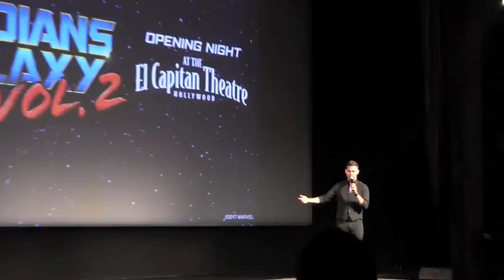James Gunn Pom Klementieff Intro Guardians of The Galaxy @ El Capitan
GOTG Vol 2 is now playing at El Capitan Theatre in Hollywood, CA